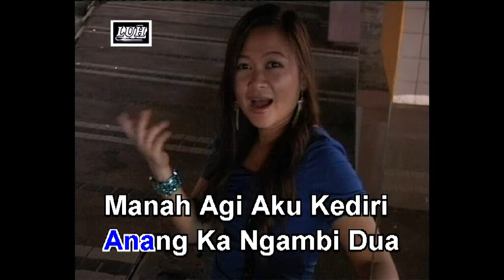Pilih Siko Antara Dua - Ita Medin